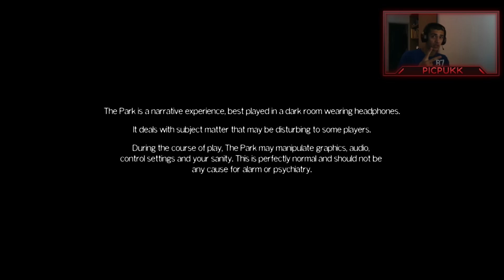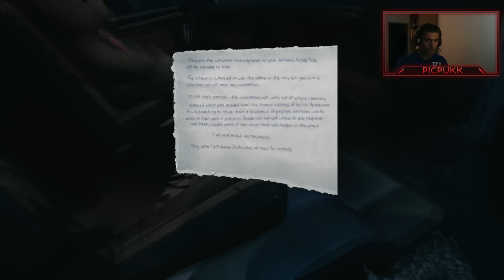Нека поиграем-The Park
Код за отстъпка: PUKK

Надявам се и този клип да ви е харесал ако е така дайте може да се абонирате и да дадете лайк!